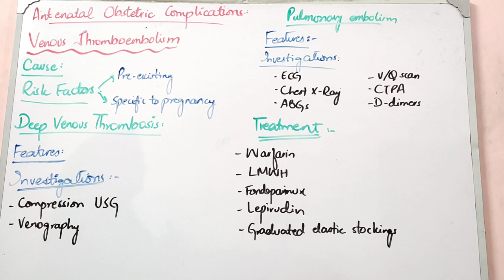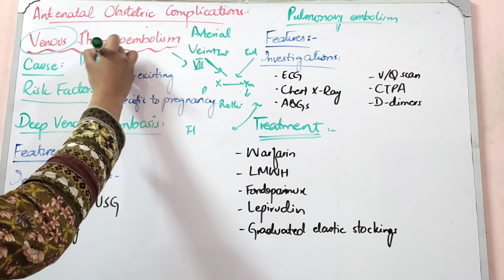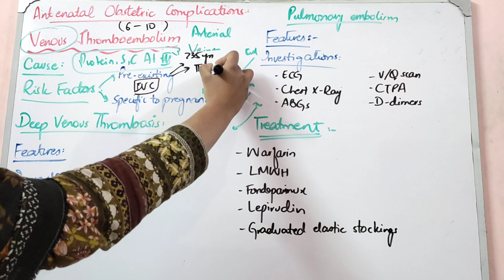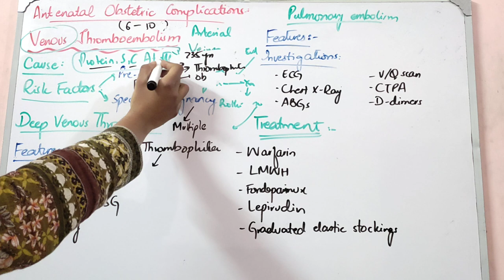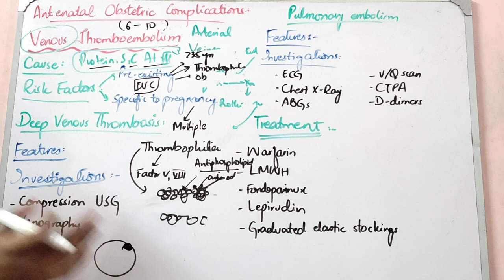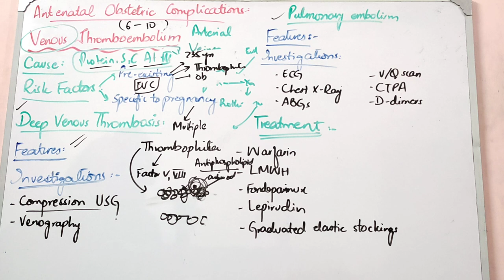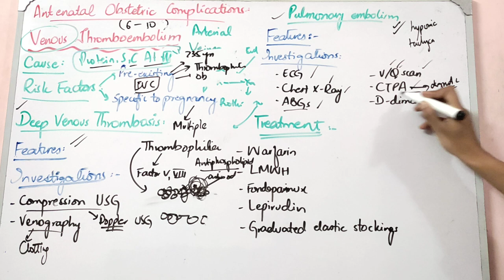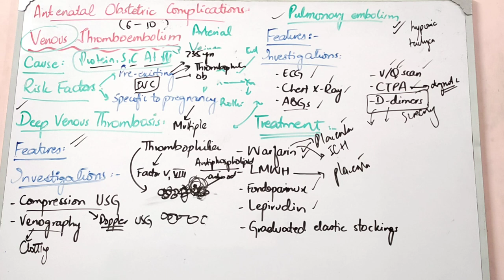ANTENATAL OBSTETRIC COMPLICATIONS lecture 3 VENOUS THROMBOEMBOLISM all important points